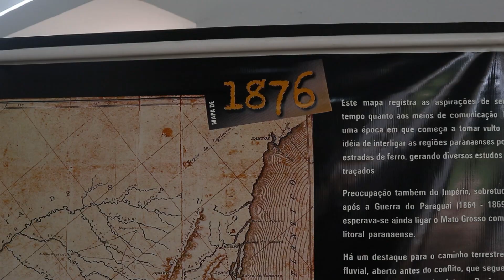Mapas Históricos do Paraná é tema de exposição na UEL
A exposição é composta por várias peças impressas em banners, com mapas do Paraná em diferentes anos. O mais antigo é de 1876.